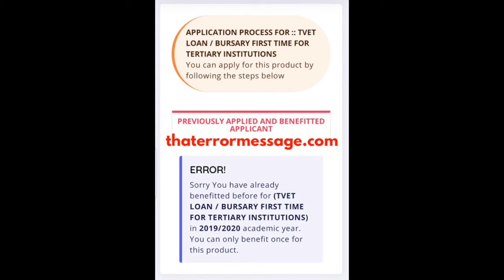Error! Sorry you have already benefitted before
Previously Applied And Benefited Applicant Application process for :: Tvet Load / Bursary First Time for Teritary Institutions